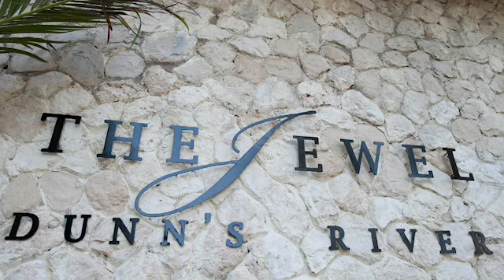Dunn’s Jewel River